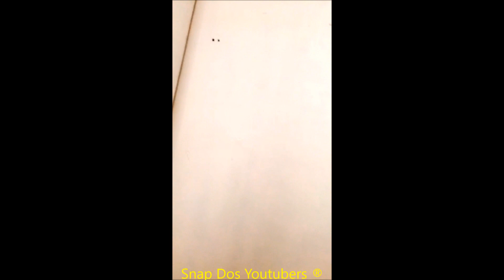VIIH MOSTRA SEUS LOOKS DE ACADEMIA + EXPLICAÇÃO DE COMO PARTICIPAR DA PROMOÇÃO | Viih Tube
Snap: Viih.Moraes